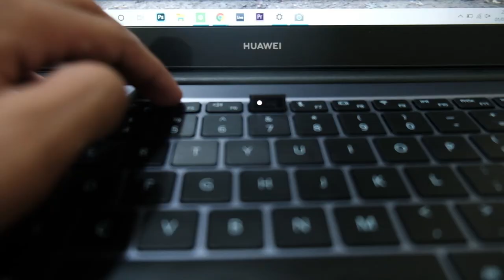HUAWEI MATEBOOK D14 (INDONESIA)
Laptop HUAWEI MATEBOOK D14 yang kami beli cukup gambling karena kami mengidamkan model bentuk nya tapi ternyata dalam nya cukup keren spek dan untuk build qualitynya ga kalah sama merek buah sebelah apalagi Huawei kayaknya sering banget kasi cashback dan gift nya yang berkelas